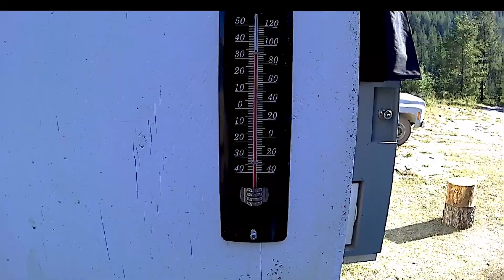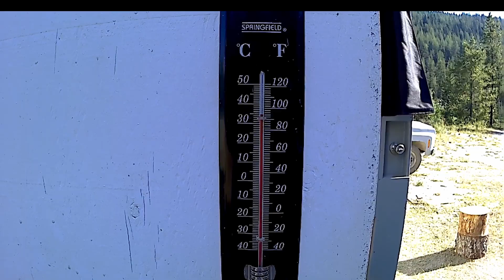Whitetail Lake FSR, Exploring today, and Spagahettinigetti?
Doing some exploring around the area, mainly up Whitetail Lake FSR. Roads are just as bad! And some spaghettini for dinner!